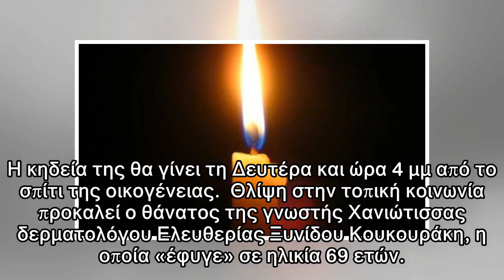«Έφυγε» η Χανιώτισσα δερματολόγος Ελευθερία Ξυνίδου Κουκουράκη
Η κηδεία της θα γίνει τη Δευτέρα και ώρα 4 μμ από το σπίτι της οικογένειας.  Θλίψη στην τοπική κοινωνία προκαλεί ο θάνατος της γνωστής Χανιώτισσας δερματολόγου Ελευθερίας Ξυνίδου Κουκουράκη, η οποία «...